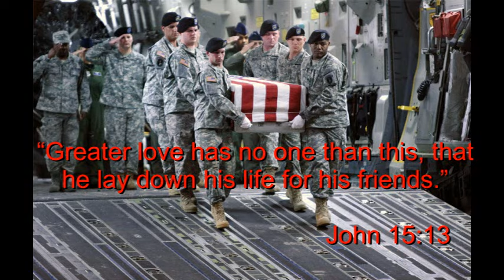Gone But Not Forgotten - Memorial Day Tribute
As an American patriot and United States Combat Veteran, I salute all the brave men and women who paid the ultimate price for our freedom.
This was not an easy video to make, However, I made this video to remind us all that though they may be Gone they will never be forgotten.
Please take time this Memorial Day to Honor a fallen soldier, and consider making a donation to a worthy cause, such as the Wounded Warrior Project, Hope for Warriors, the Fisher House Foundation, or another program to assist our Veterans both past and present. I've included links to some of these below.

My name is Lee Shane I am a full time REALTOR with Tennessee Mountain Real Estate located in Maryville Tennessee.
I serve all of the Great Smoky mountains and surrounding areas , Having lived in the area for 20 + years I understand the nuances of living in a tourist area.
My wife and I work together to make everyone we meet comfortable, whether they live here already or looking to relocate to the area.
As a US veteran , I am knowledgeable when it comes to the benefits that are often overlooked for our Veterans.